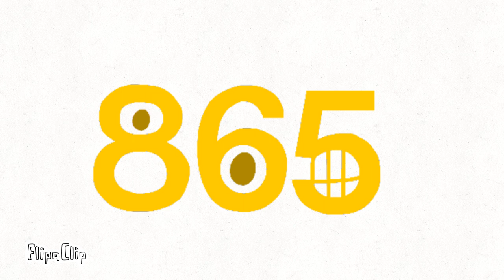868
Original by Mr game and watch